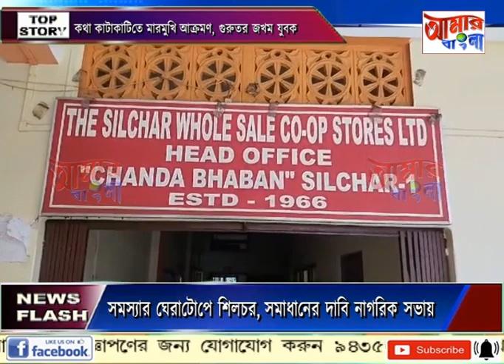AAMAR BANGLA # NEWS # 14 07 2024